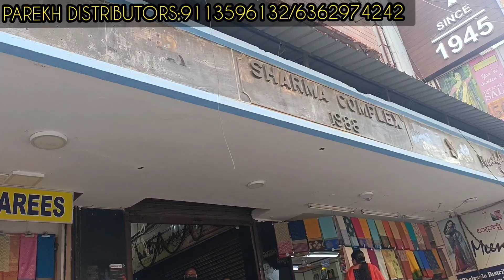chickpet Bangalore wholesale gowns and Lehangas||Single piece courier available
Shop Address 👇👇👇
PAREKH DISTRIBUTORS
Shop no 14,Sharma complex
Chickpet main road
Bangalore 560053